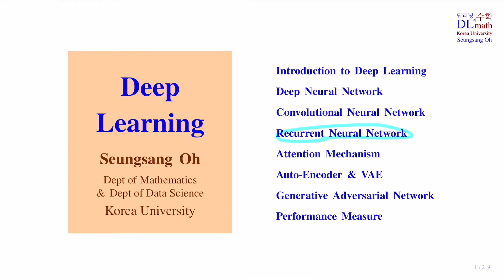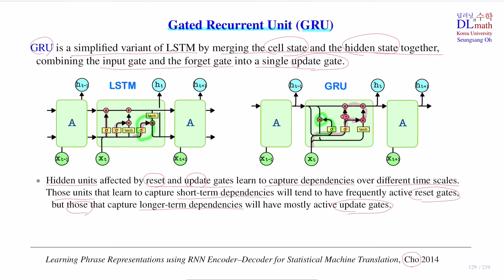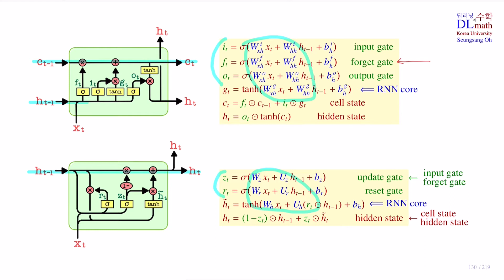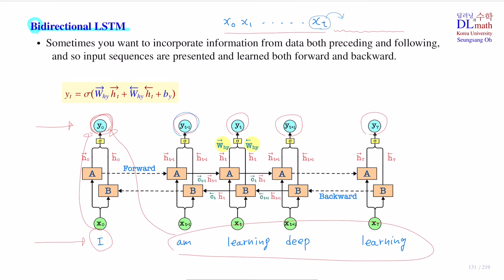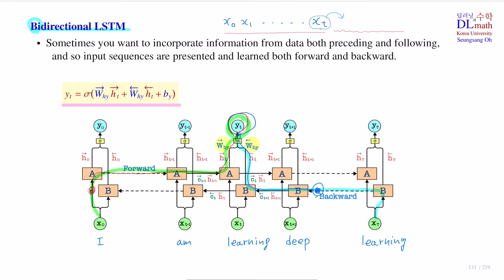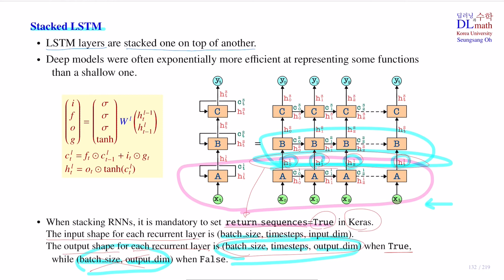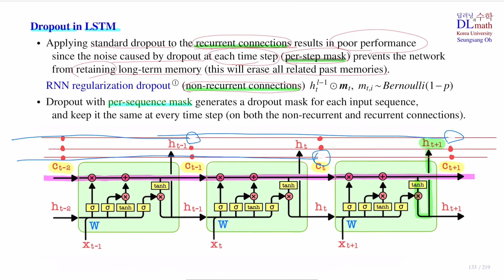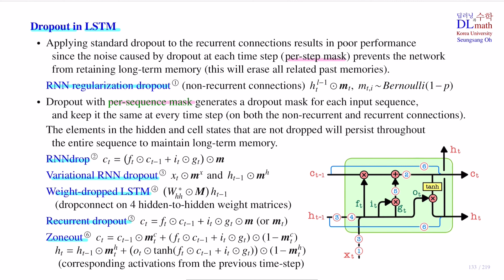오승상 딥러닝 Deep Learning 31 RNN GRU Dropout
고려대학교 오승상 교수의 Deep Learning 강의 입니다.
주제는 RNN 의 GRU, Bidirectional LSTM, Stacked LSTM 그리고 Dropout 입니다.
딥러닝과 수학 DLmath 팀을 운영하고 있습니다.